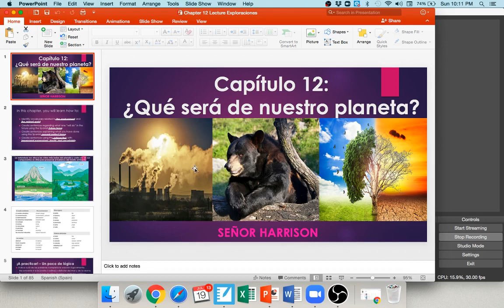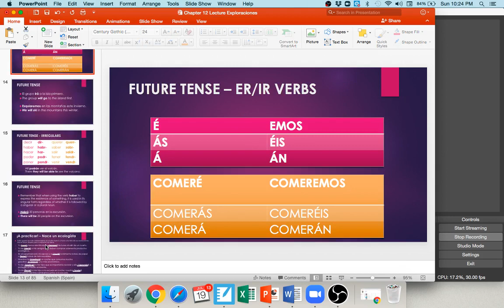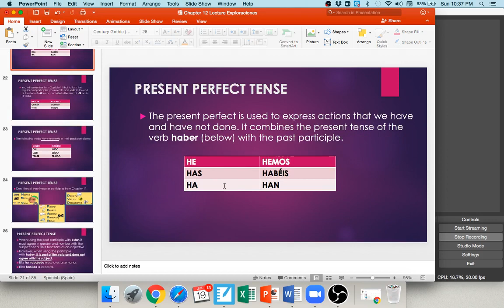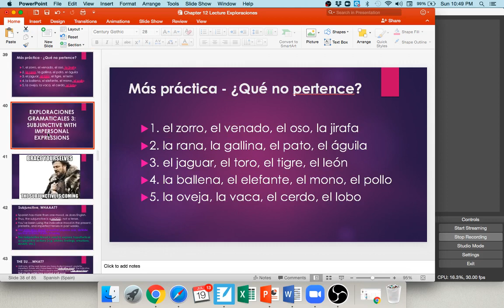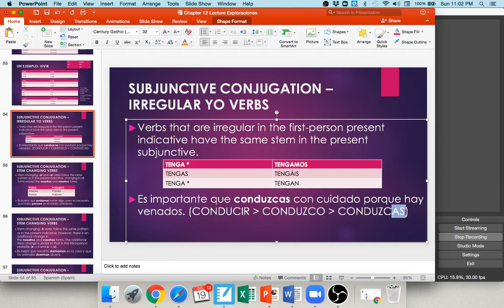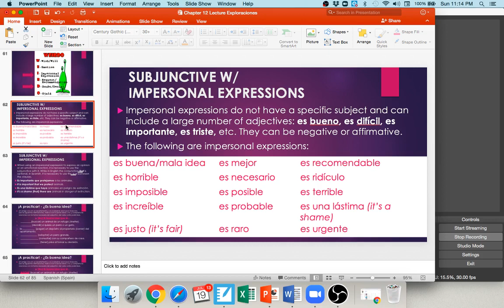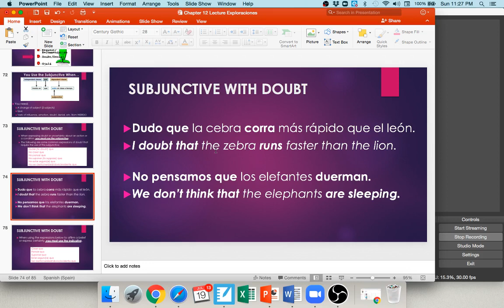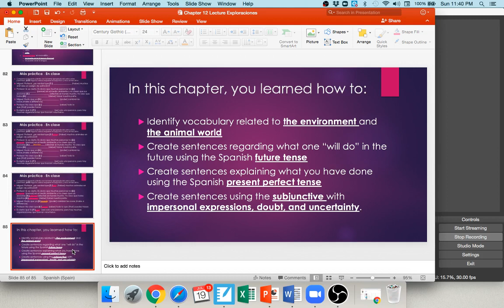Chapter 12 Lecture Video